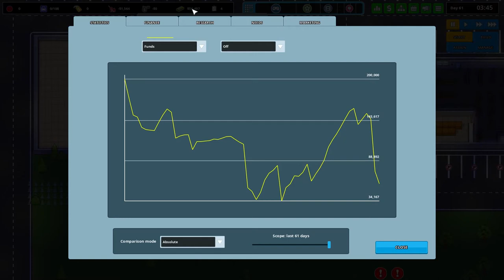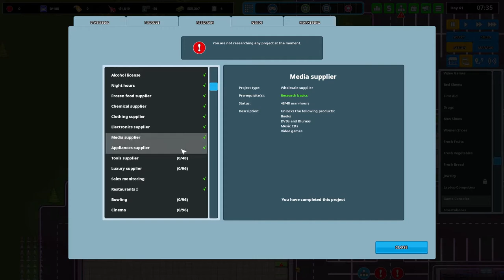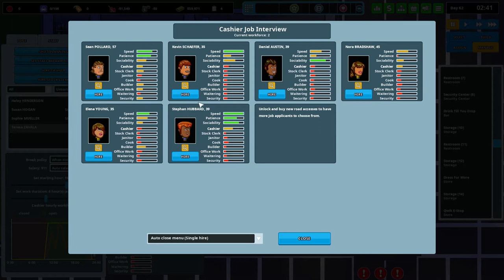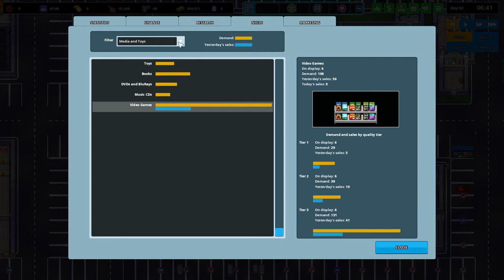★ Events! Video games! - Another Brick in the Mall game Series 3 - pt 12 (let's play/gameplay)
Welcome back and let's play the Another Brick in the Mall game! Another Brick in the Mall has been early access for some time now, but has been updated with a host of new features. From bars and shoplifters, to security staff and marketing, there are a host of new features now available. Want to sell pet food and bottled water? Run a restaurant? How about a bowling alley? You can do it all and lots, lots more in Another Brick in the Wall. Another Brick in the Wall gameplay consists of building foundations and roads, managing employees, researching new products and services to sell, and generally figuring out how best to make a dollar. Want to try it yourself? Thank you to The Quadsphere for providing the key used to play in this series.

The Another Brick in the Mall game is in Early Access and invites you to build the shopping mall of your dreams to make the most money possible. Whether you're starting with limited resources or you're playing in a sandbox where you have as much money to do as you please, Another Brick in the Mall gameplay is fun, funny, and ultimately strategic as you wring your customers of all of their cash.

Another Brick in the Mall recent updates:

0.3.2

Added: Arcade Games (Arcade cabinets and pinball tables) are now functional and included in the customers' demands. They are independent from their location (do not contribute to a business's profit). You can see how much money they make by selecting them individually.

Added: Vending machines are now functional. Hungry customers will look for a nearby vending machine to have a quick snack. They will compete with restaurants for hungry customers, so you might want add some to alleviate the pressure on overcrowded restaurants. Just like arcade games, you can see how much money they make by selecting them individually.

Added: ATMs are now functional. Customers will randomly look for a nearby ATM to withdraw cash and shop some more (they are not needed until you have multiple businesses).
Changed: you can now rotate the following objects: fast food cooking range, arcade cabinet, pinball table, vending machine, ATM, trash can.

Changed: Bus transport is now split into 4 research projects, each allowing the construction of 10 bus stops.